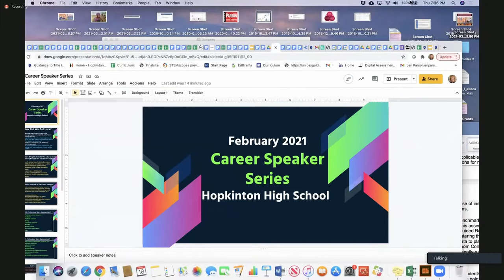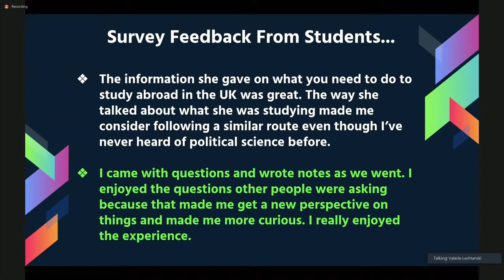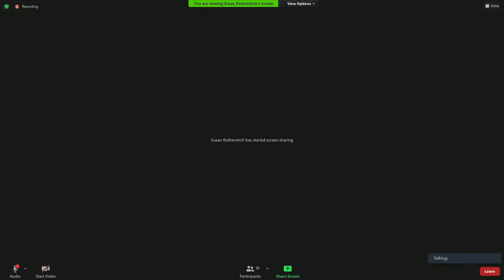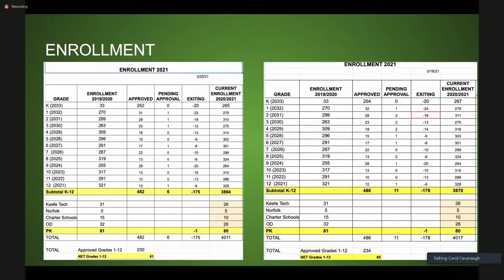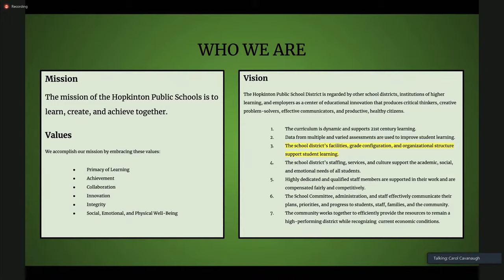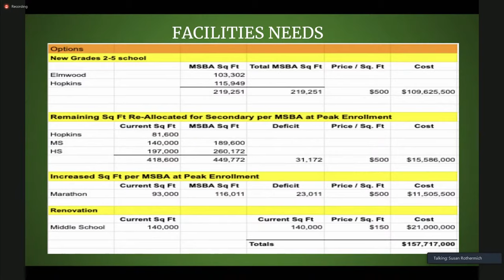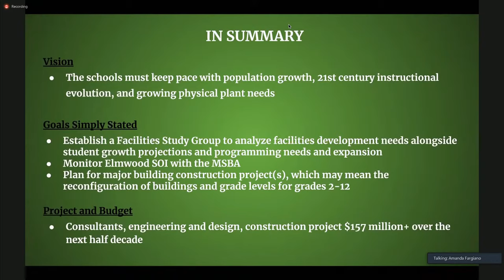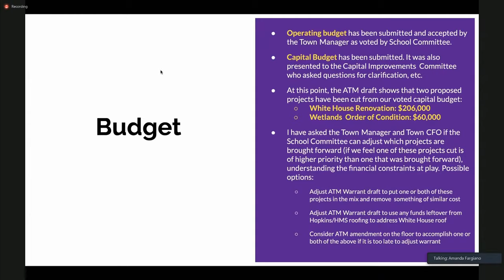School Committee: March 18, 2021 OFFLINE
Program Note: We may have lost a couple minutes of this meeting due to a technical glitch. We are looking into it and may replace this footage with a backup recording.